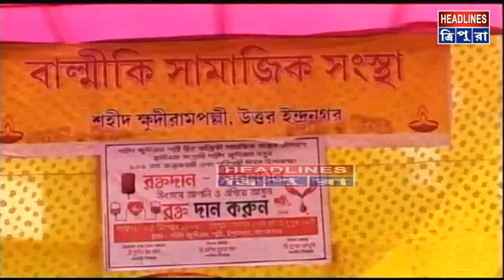রাজধানীর উত্তর ইন্দ্রনগর এলাকার শহীদ ক্ষুদিরাম পাড়া বাল্মীকি সামাজিক সংস্থার উদ্যোগে রক্তদান শিবির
রাজধানীর উত্তর ইন্দ্রনগর এলাকার শহীদ ক্ষুদিরাম পাড়া বাল্মীকি সামাজিক সংস্থার উদ্যোগে বৃহস্পতিবার এক স্বেচ্ছায় রক্তদান শিবিরের আয়োজন করা হয়। শিবিরে প্রধান অতিথি হিসেবে উপস্থিত ছিলেন বিধায়ক সুদীপ রায় বর্মণ এবং আশিষ কুমার সাহা। বর্তমান পরিস্থিতিতে রাজ্যের বিভিন্ন হাসপাতালগুলিতে যেভাবে রক্ত সংকট দেখা দিয়েছে সেই সংকট মেটাতে স্বেচ্ছায় রক্তদানের আহ্বান জানিয়েছেন বিধায়ক সুদীপ রায় বর্মণ। আক্ষেপের সুরেই তিনি জানান আগে যে পরিমাণ রক্তদান শিবির রাজ্যে সংগঠিত হতো তা এখন অনেকটাই কমে গেছে। এর জন্য করোনা পরিস্থিতিকেই দায়ী করলেন তিনি। সেই সাথে সমস্ত রাজনৈতিক, অরাজনৈতিক, সামাজিক সংগঠনগুলিকে মানবিক স্বার্থে স্বেচ্ছায় রক্তদানে এগিয়ে আসার আহ্বান জানিয়েছেন।